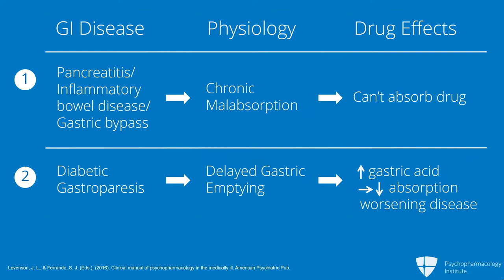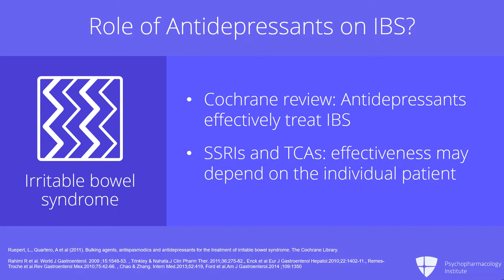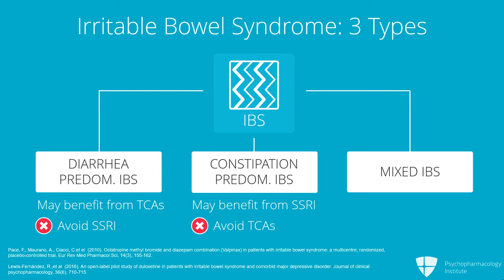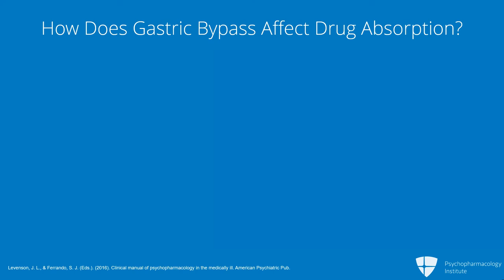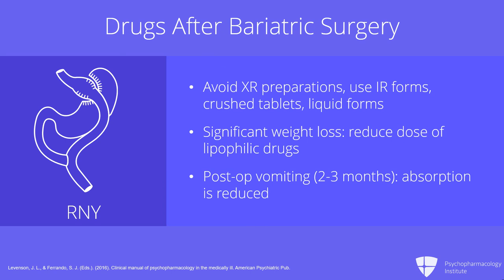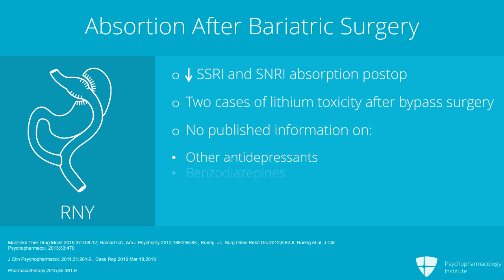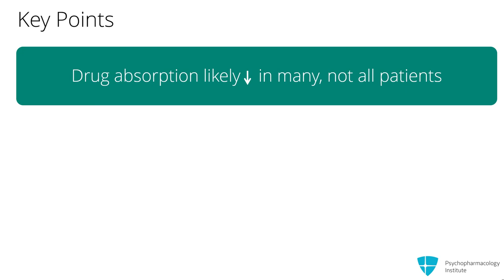The Use of Psychotropics in Irritable Bowel Syndrome and Bariatric Surgery